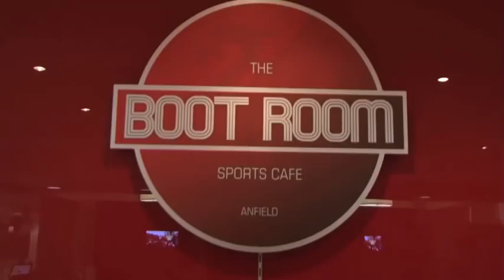Behind the scenes at Pepe Reina's book launch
Behind the scenes clip from the Anfield Boot Room restaurant as Liverpool FC goalkeeper Pepe Reina launches his autobiography